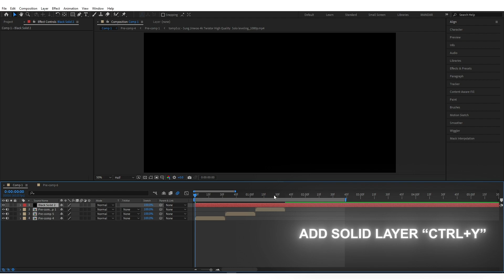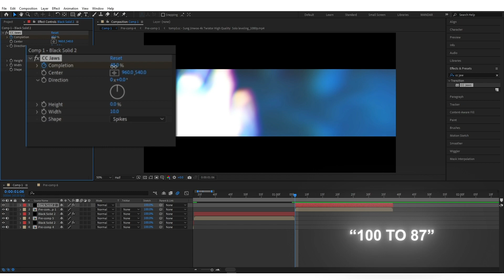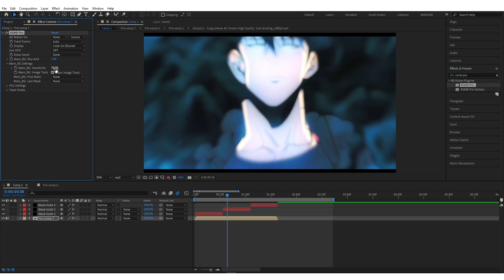Black Bars Tutorial | After Effects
In this video, I'll guide you on creating Black Bars in After Effects using CC Jaws. This will make your edit look more professional! Perfect for beginners.

Time Stamps:
00:00 Preview
00:05 Black Bars Tutorial Begins